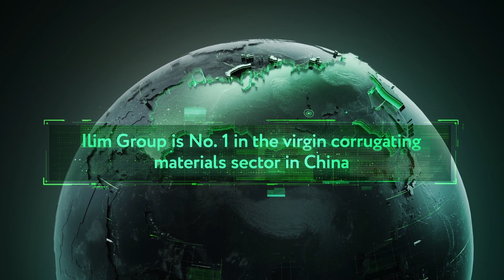New KLB Mill in Ust-Ilimsk